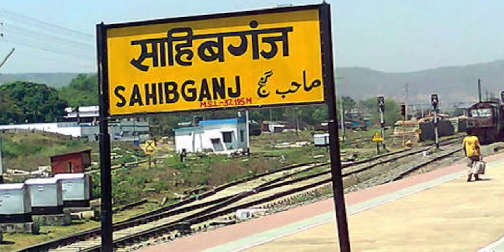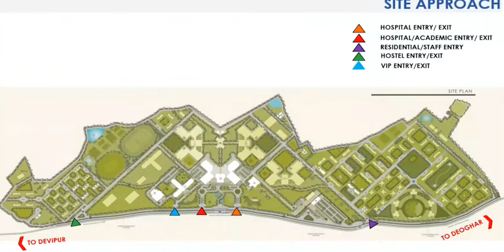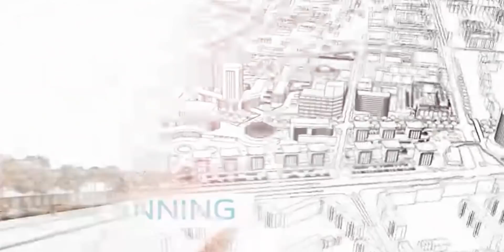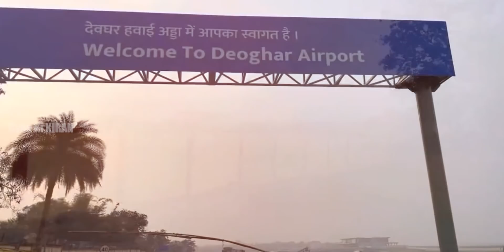झारखंड के सबसे बड़े मेगा प्रोजेक्ट्स | TOP 5 MEGA PROJECTS IN JHARKHAND | MEGA PROJECT IN JHARKHAND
jharkhand mega project
ranchi smart city
deoghar aiims
deoghar airport
ranchi metro
sahebganj manihari ganga bridge
jharkhnd top 10 mega projescts
jharkhand's mega projects
gyan ki kiran
jharkhand
deoghar
ranchi
jamshedpur
dhanbad
bokaro